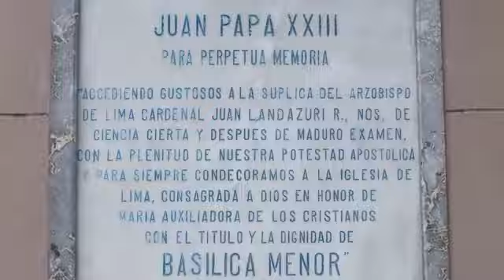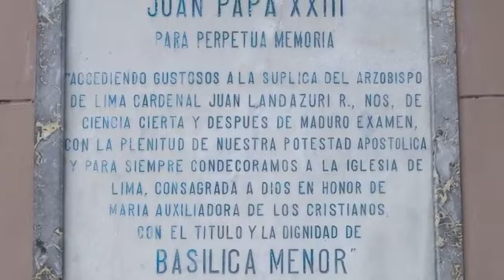Noche de gala